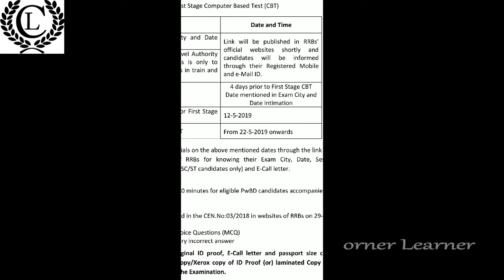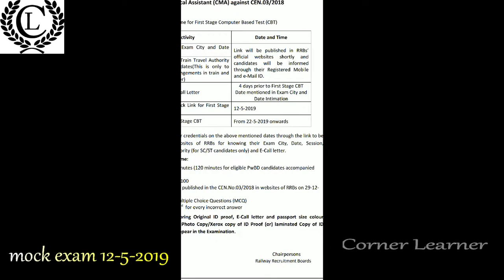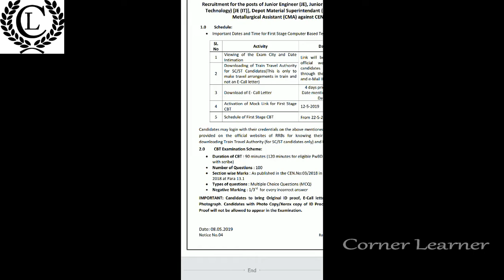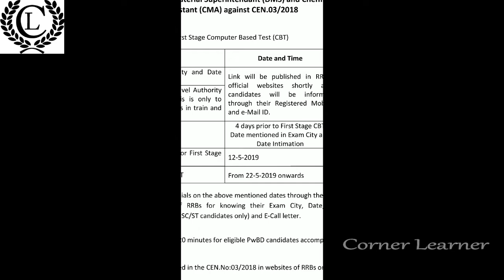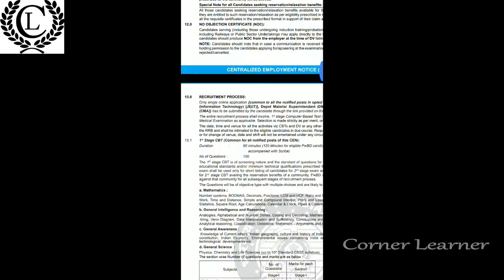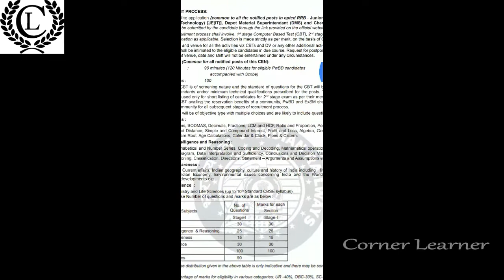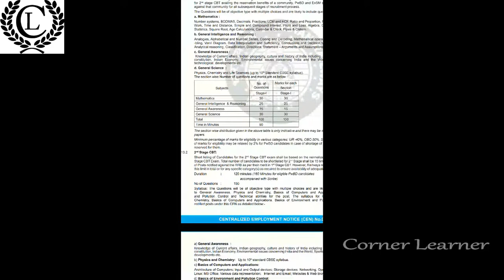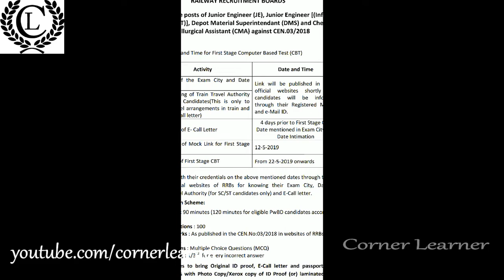RRB Junior Engineer Admit Card Download|| Exam Date ||Cornerlearner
Brief Information: Railway Recruitment Board (RRB) has given a notification for the recruitment of Junior Engineer, Depot Material Superintendent (DMS), Chemical & Metallurgical Assistant (CMA) vacancies. Those Candidates who are interested in the vacancy details & completed all eligibility criteria can read the Notification & Apply Online.

RRB Junior Engineer Exam Date
E-Call letter
Mock Exam
Syllabus office link cornerlearner

Exam Mark's details

CornerLearner YouTube link